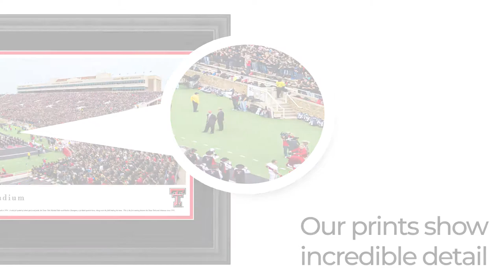Texas Tech Red Raiders Football Panoramic Poster - Blakeway Panoramas Stadium Print - TXT2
Text on panorama:
This panorama, taken by Christopher Gjevre, highlights the excitement surrounding the Texas Tech Red Raider football team as they play at Jones AT&T Stadium. Home of Red Raiders football since 1947, Jones AT&T Stadium hosts one of the most electric game-day atmospheres in all of college football. Armed with 60,000-plus fans, Texas Tech has expanded the stadium four times in the last decade. Adding to the festivities, at every home game is a tradition that dates back to 1954. A colorful symbol of school spirit and pride, the Texas Tech Masked Rider and Fearless Champion, a jet black quarter horse, charge onto the field leading the team. This is the first meeting between the Texas Tech and Arkansas since 1991.